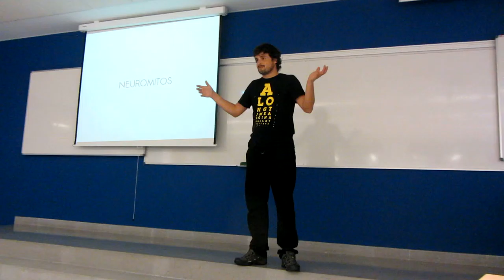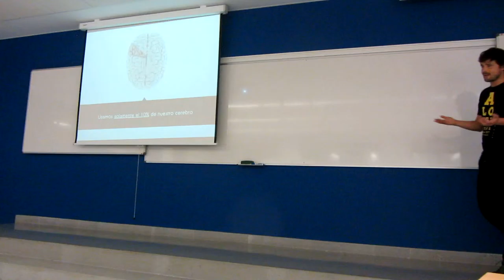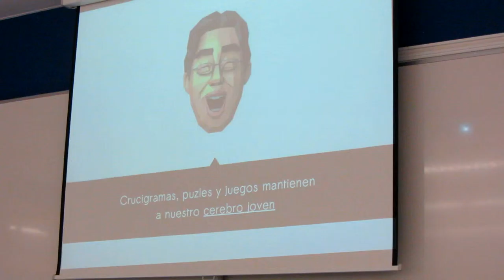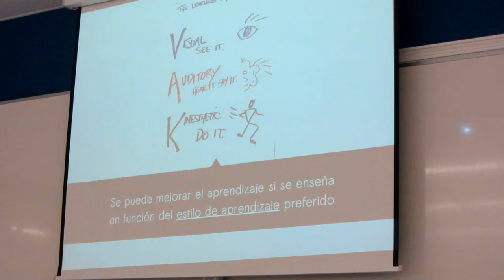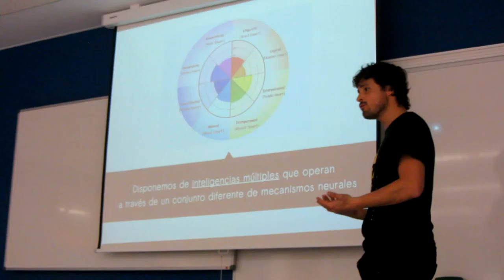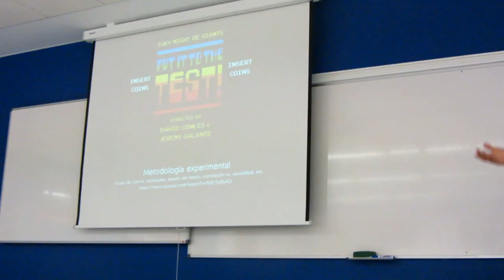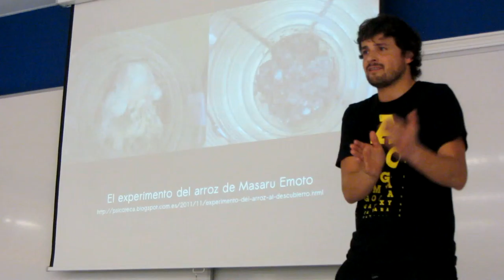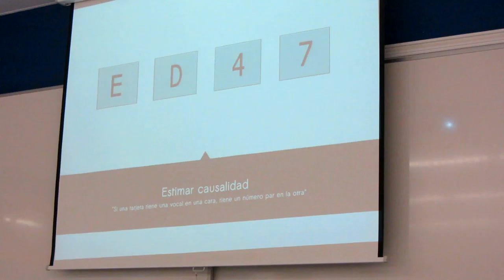3ª Reunión 7alde 4º/15